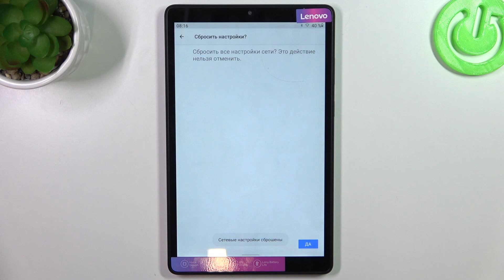Lenovo Tab M8 | Как выполнить сброс сетевых настроек на Lenovo Tab M8 - Восстановление настроек сети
Чтобы вы могли узнать больше любопытной информации о Lenovo Tab M8, мы оставили ссылку на наш сайт: hardreset.info/ru

Всем привет, дорогие друзья, в сегодняшнем видео мы поговорим о сбросе настроек сети в смартфоне Lenovo Tab M8. Сброс настроек сети в Lenovo Tab M8, вернёт состояние настроек сети к заводскому состоянию. Сбросив настройки сети в Lenovo Tab M8, вы также сможете решить некие проблемы связанные с ними. Подключение к сети может иногда зависать и чтобы исправить эту проблему, мы сняли это видео где покажем как на Lenovo Tab M8 сбросить настройки сети.

Как сбросить настройки сети в Lenovo Tab M8? Как удалить все настройки сети на Lenovo Tab M8? Как вернуть состояние настроек сети в исходное состоянию в Lenovo Tab M8? Как в Lenovo Tab M8 исправить проблемы с сетью?